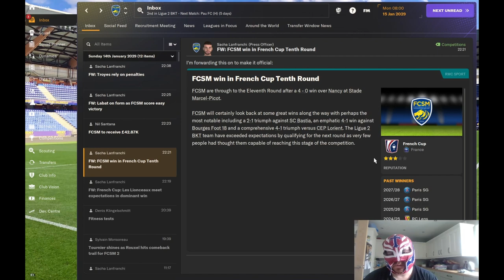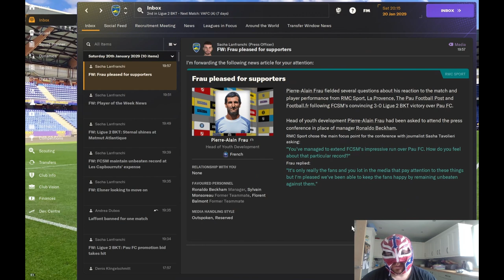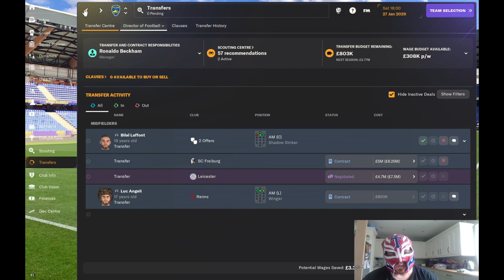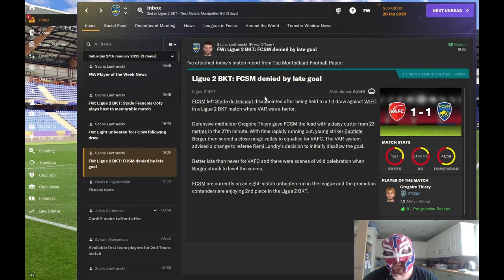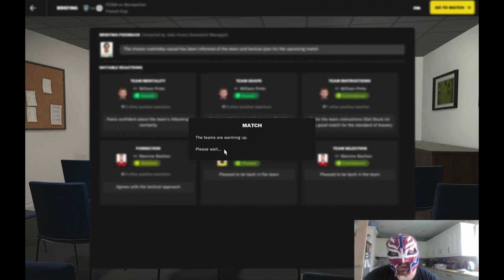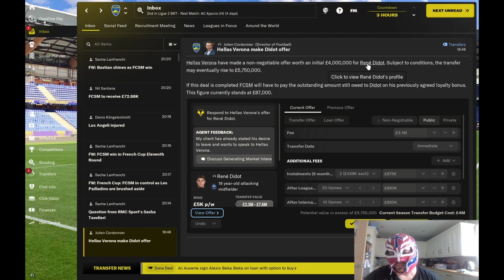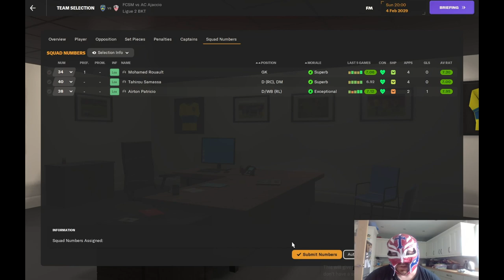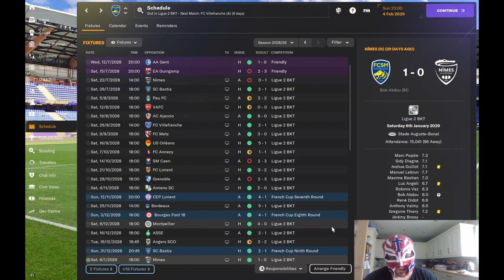FM24 Sochaux Episode 44 - One Step Forward Two Steps Backwards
In this episode we try to continue to close the gap but every time we get close we drop the ball and lose our momentum.
Can we change this ?